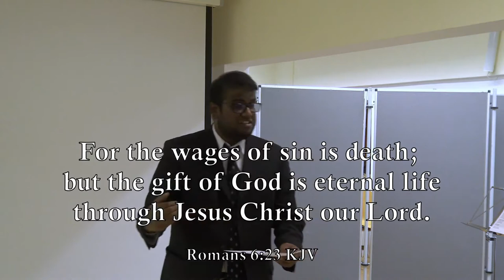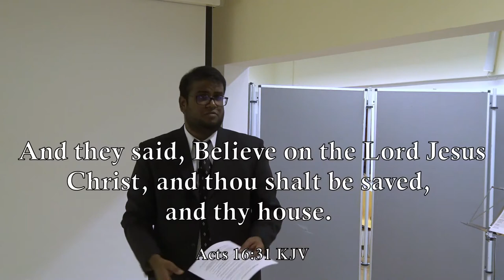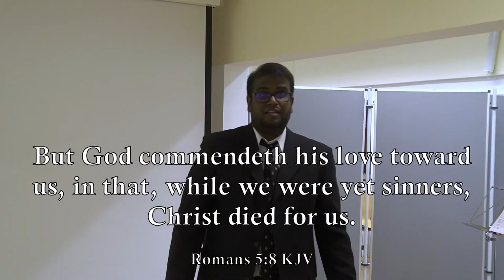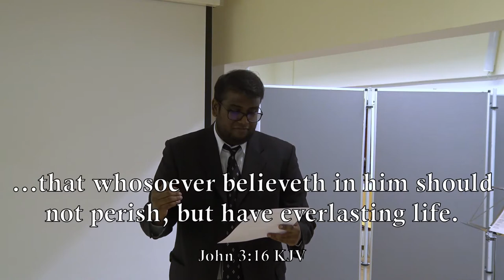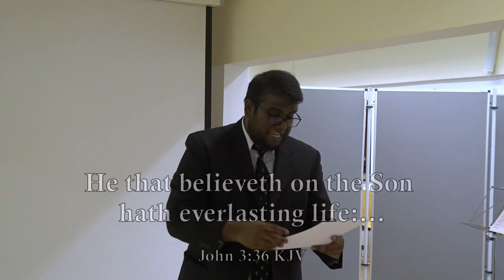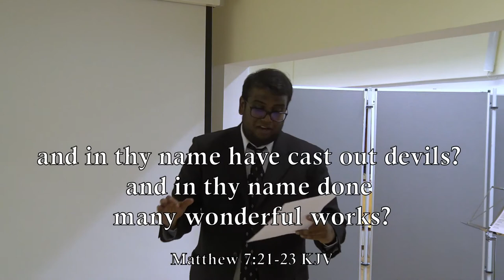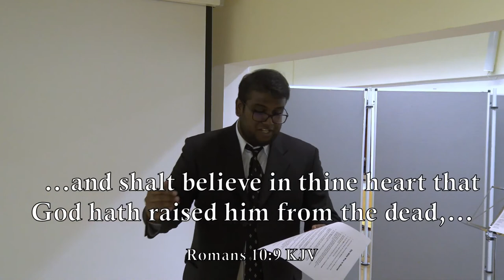The Bible Way to Heaven - Moses Golla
If you were to die today, are you 100% sure that you are going to heaven?